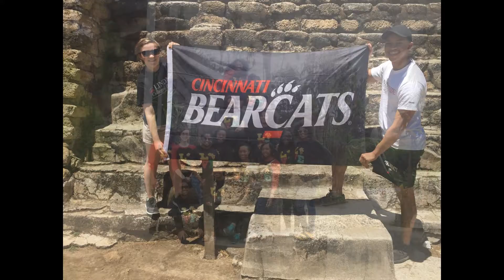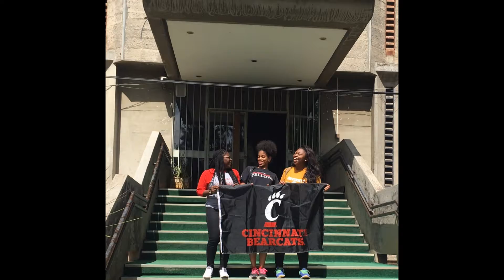Business Fellows International Rendezvous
This is a slideshow of UC Business Fellows' past study abroad experiences across the world!